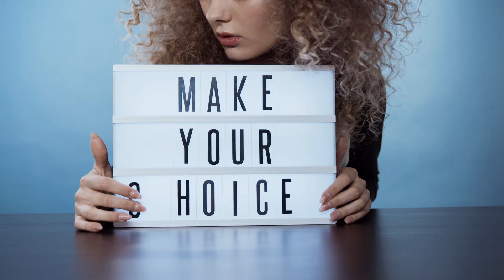The hidden cycle behind your choices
Feeling stuck in the same old patterns? In this video, I break down the thought-feeling-action cycle and show you how to rewire your brain for real change. It’s time to take control of your mind, break free from negative habits, and unlock your potential. Whether you’re battling anxiety, overthinking, or procrastination, this simple psychological hack will help you level up your life.

Chat with me about how to use emotional literacy skills to achieve your goals.

2318